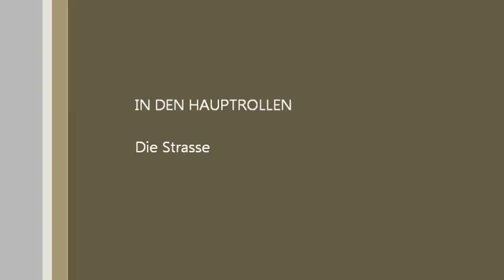15 11 2018 Tag 12521 on Tour Kilometer 1 277 719km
Die Fahrt zum Poble de Tous... Roadmovie